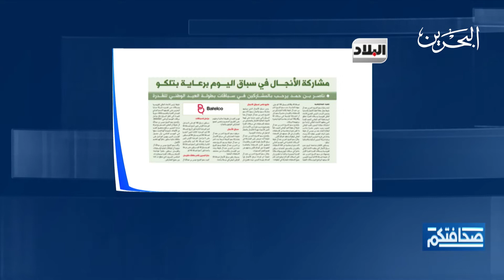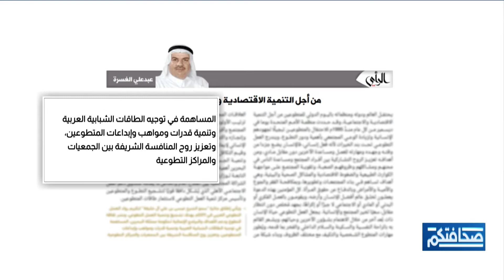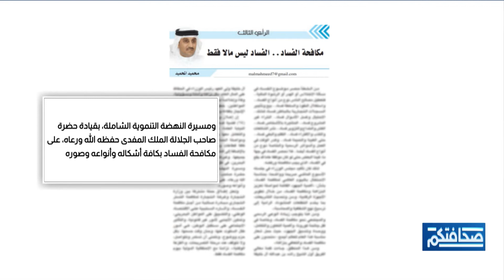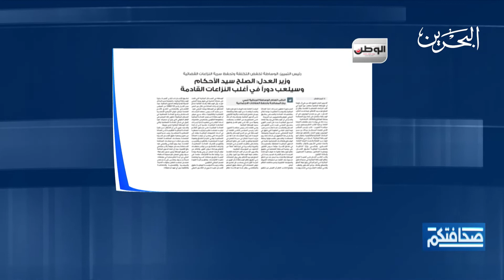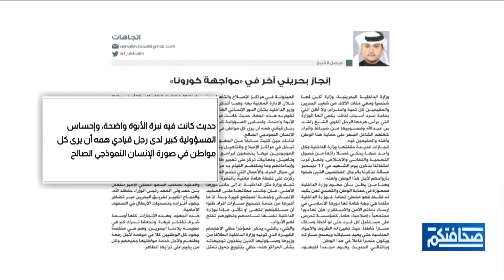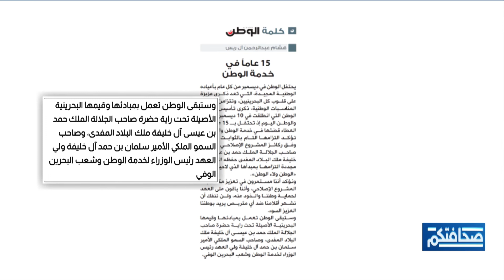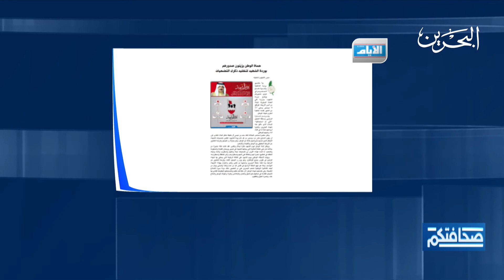صحافتكم | 10-12-2020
مطالعات الصحف البحرينية في برنامج صحافتكم ليوم الخميس لموافق 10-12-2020